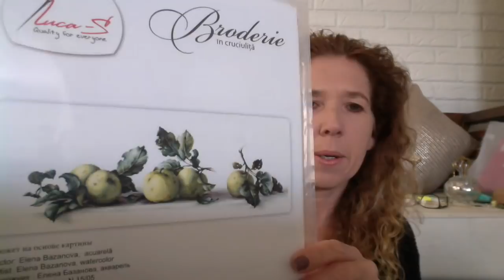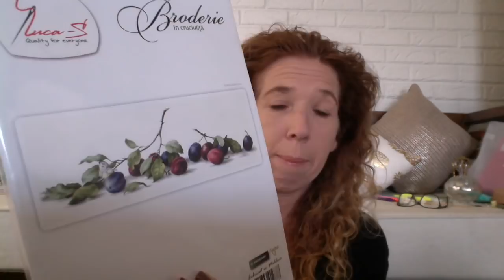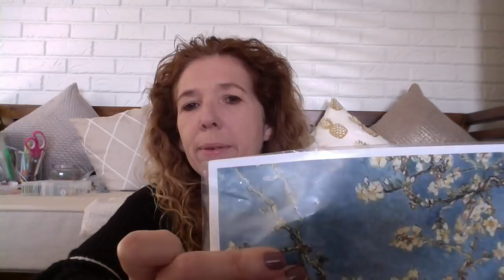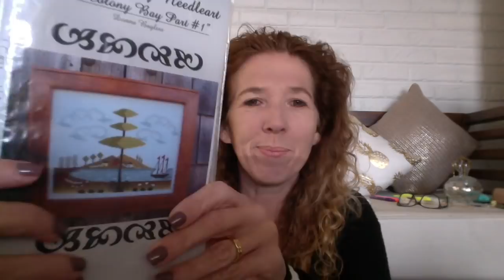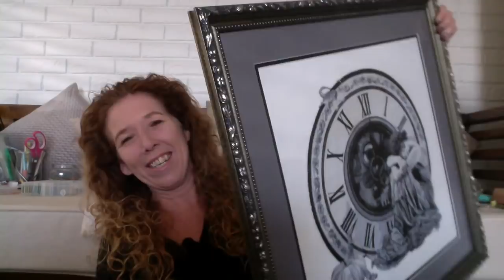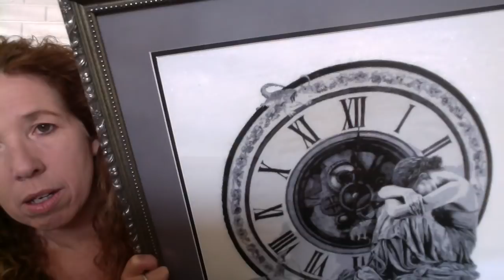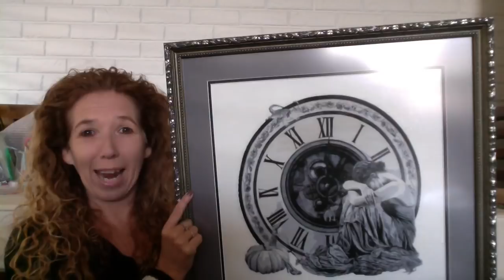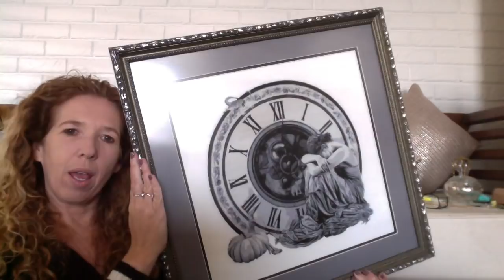Flosstube No 16